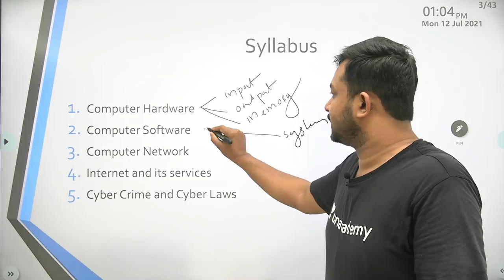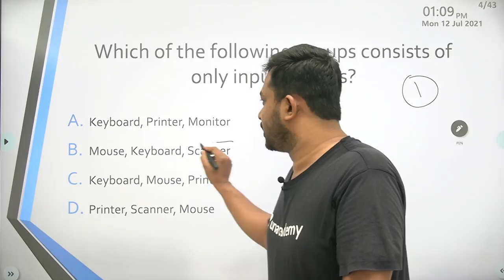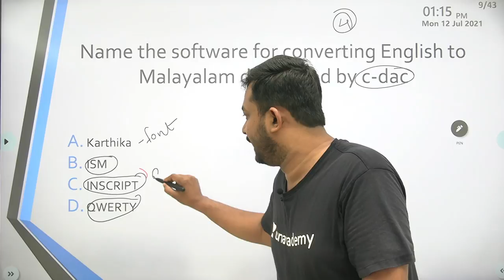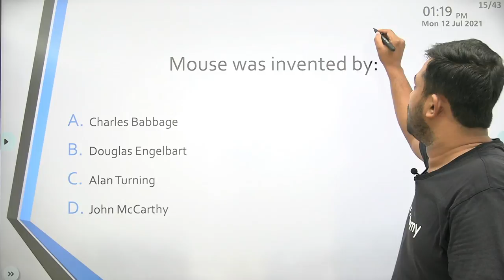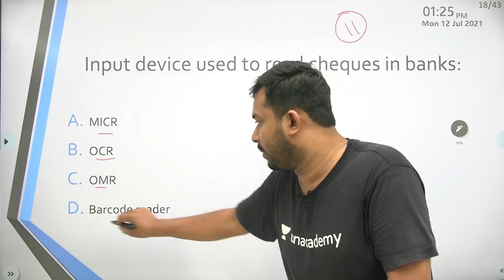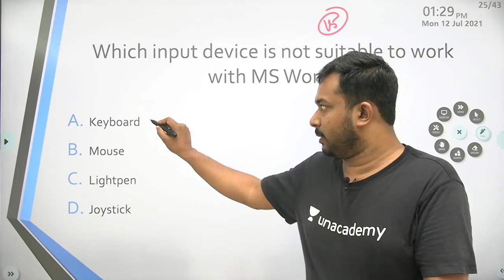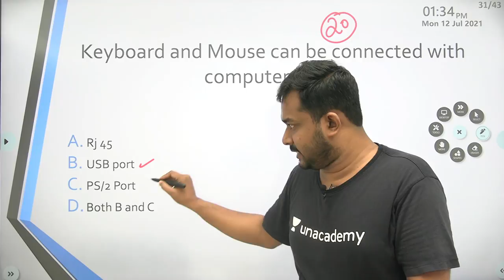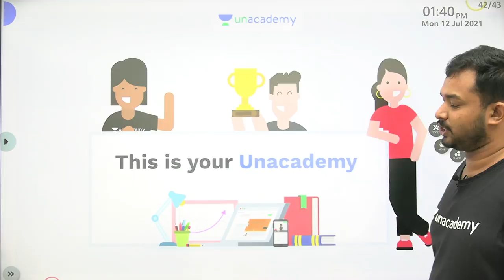Computer Hardware -1 | Asif. T | Kerala PSC | LDC | LGS | Degree Level Prelims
"Computer Hardware -1 | Asif. T | LDC | LGS | Degree Level Kerala PSC

In this session, Asif will discuss Computer Hardware as part of the SCERT Syllabus for the Kerala PSC Exam.

To take Unacademy's weekly scholarship test and win attractive prizes, enrol NOW for Unacademy Combat

Check out awesome batches by top educators to prepare for your exam

For more interesting FREE content, head over to Unacademy Special Classes

referral_code=ASIFLIVE&duration=12

You can enrol to Unacademy Subscription and get the following benefits:
1. Learn from your favourite teacher
2. Dedicated DOUBT sessions
3. One Subscription, Unlimited Access to Live Online Classes and Videos
4. Real-time interaction with best-in-class teachers
5. You can ask doubts in live online classes
6. Limited students in each Class
7. Download the videos & watch them offline

About the educator: Assistant professor by Profession I Cleared UGC NET in Computer science and application. 3 + Years of Experience in Kerala PSC.